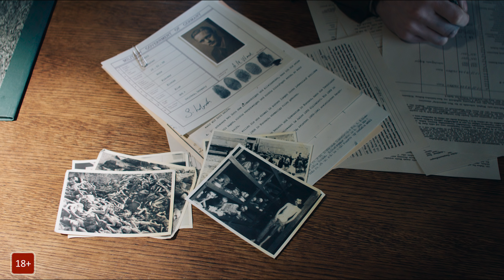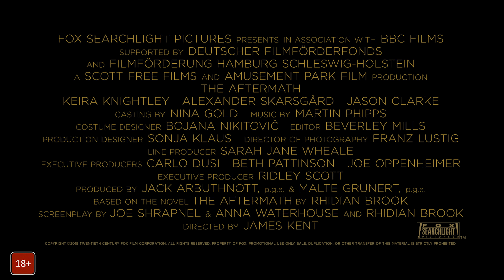ПОСЛЕДСТВИЯ - Трейлер на Русском | 2019 | 2160p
✔ Официальный дублированный трейлер фильма "Последствия" | 2019 | 4K

1946 год. Послевоенная Германия. Суровой зимой Рейчел Морган приезжает в разрушенный Гамбург к своему мужу, британскому полковнику Льюису, которому поручено восстановление города. Девушка удивлена, что её супруг принял неожиданное решение: они будут делить большой дом с предыдущими владельцами, немецким вдовцом и его беспокойной дочерью. В этой напряженной обстановке вражда и горе уступают место страсти и предательству...

✔ Год: 2019
✔ Оригинальное название: The Aftermath
✔ Страна: Великобритания, США, Германия
✔ Жанр: драма, мелодрама, военный
✔ Продолжительность: 109 мин. (1:49)
✔ Мировая премьера 1 марта 2019 года (Великобритания)
✔ В кино с 25 апреля 2019 года (Россия)
✔ В кино с 4 апреля 2019 года (Украина)